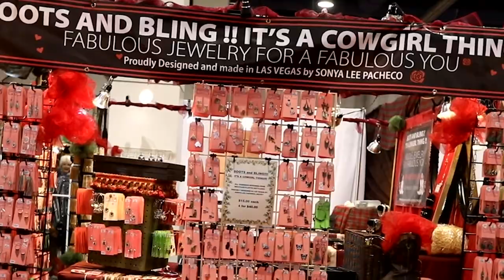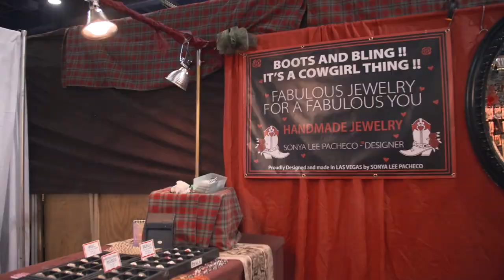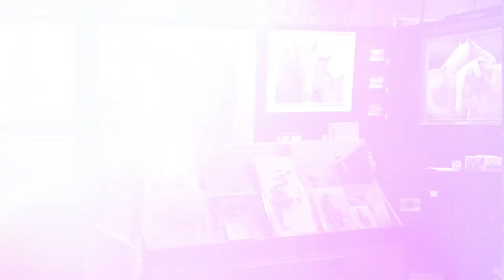Cowboy Channel Cowboy Christmas Has It All!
Cowboy Channel Cowboy Christmas Has It All! The only official gift show of the Wrangler National Finals Rodeo, The Cowboy Channel Cowboy Christmas is a Las Vegas tradition since 1986.